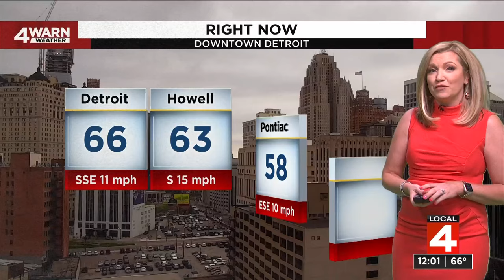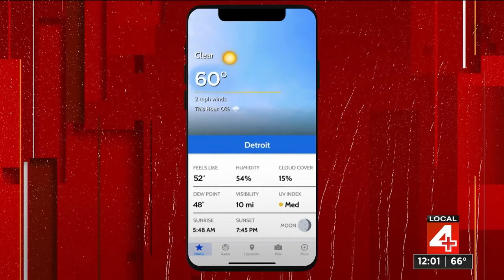Noon update on severe storms heading toward Metro Detroit this afternoon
Severe storms are heading toward Metro Detroit on the afternoon of April 17, 2024.